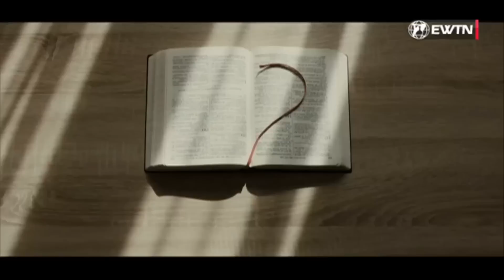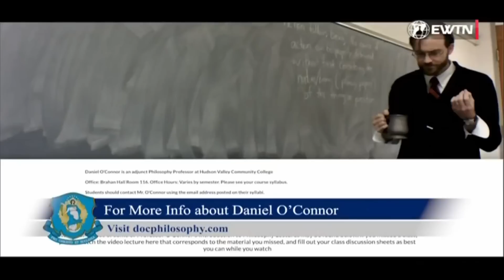CLIPS: End Times (Part 3): TRIUMPH. Fr. Chris Alar & Daniel O'Connor. Living Divine Mercy EWTN Show.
This episode belongs to the Marians of the Immaculate Conception (TheDivineMercy.org) / EWTN. Therefore, I am only posting here some parts of it here (less than 1/3rd of the whole thing).